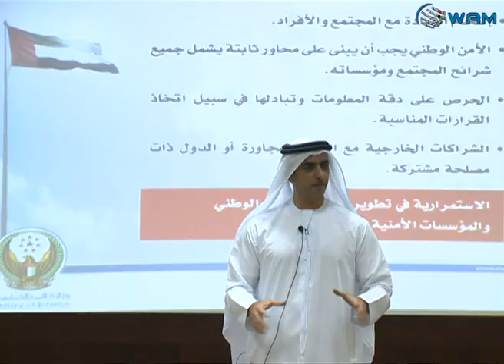سيف بن زايد: لحمة القيادة والشعب ركيزتنا الكبرى في استقرار الوطن